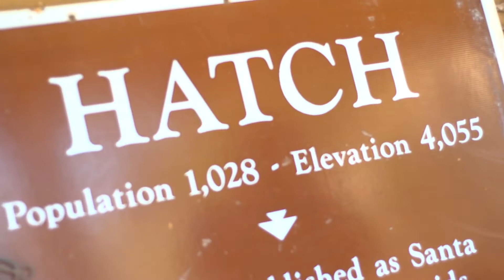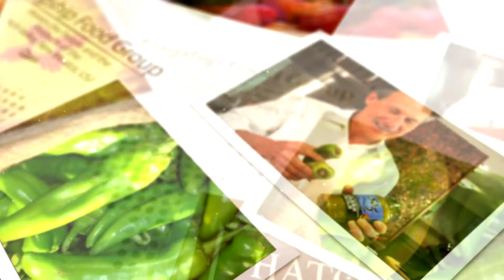Flagship Food Group Honors the Hatch Valley, New Mexico_